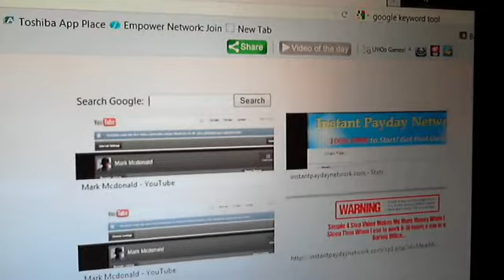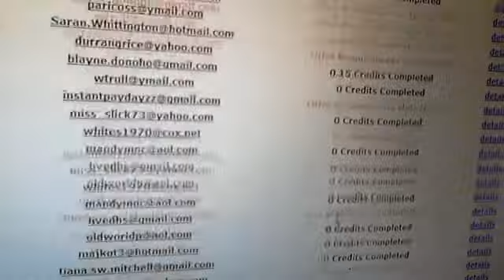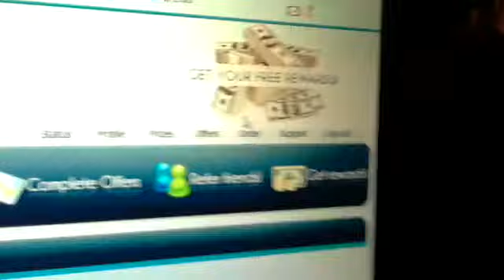SHAKE YOUR' MONEY MAKER - INSTANT PAYDAY NETWORK - MONEY MAKER (100% FREE)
Mark shares a catchy little tune that expresses how well this system works. This is a MONEY MAKER system that is 100% FREE. So SHAKE YOUR MONEY MAKER, and get in this MAKE MONEY FROM HOME SYSTEM, that will bring you 500-1000 dollars a week as a newbie.